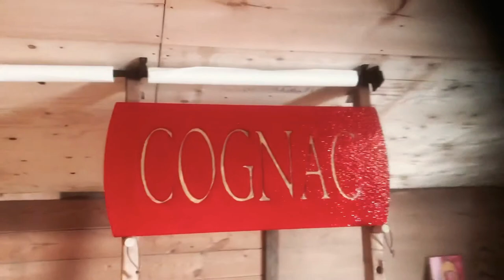Glue chipped, gold gilded, glass cognac sign.